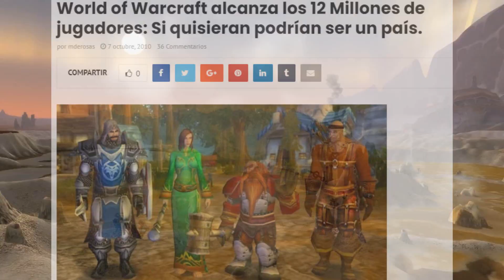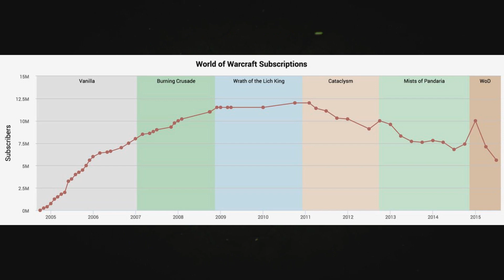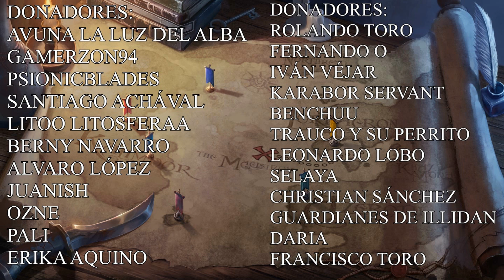El Día que World of Warcraft perdió a la MITAD DE SUS JUGADORES